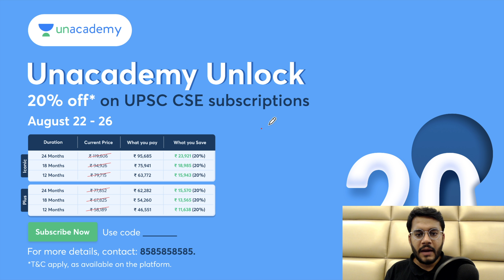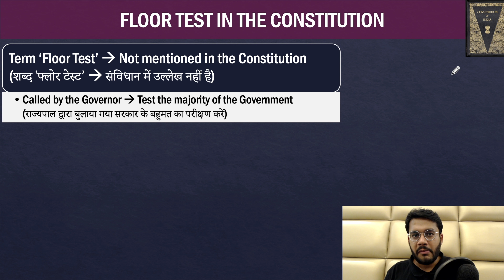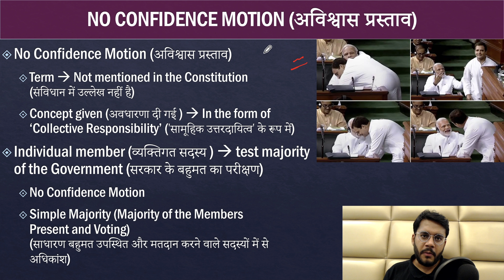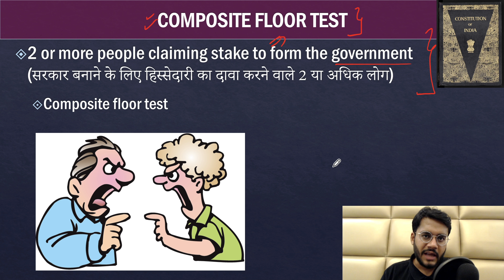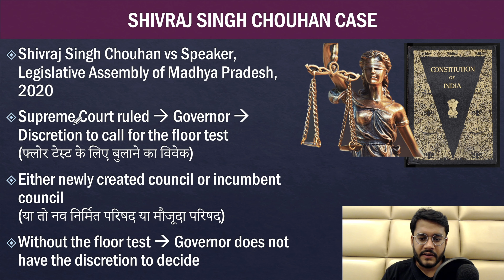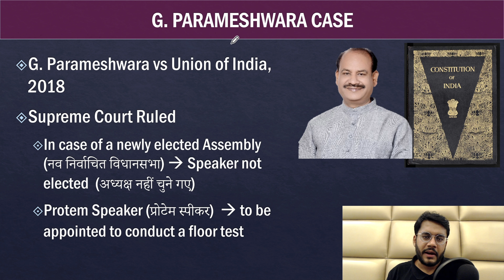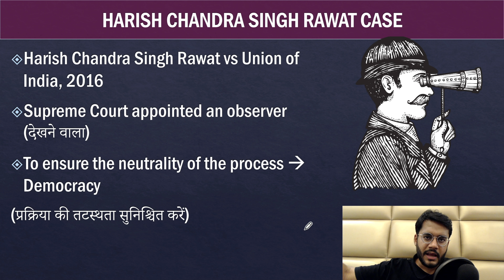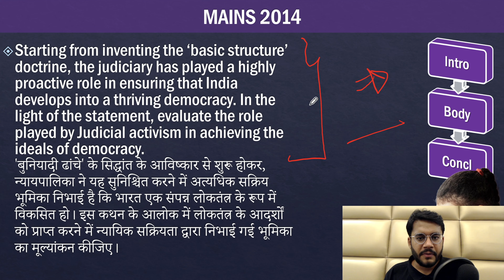Everything About Floor Test| Role of Governor| SC Judgments | Bommai Case |Collective Responsibility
In this video, Mudit Gupta will discuss the following concepts:

1. Collective Responsibility
2. Parliamentary Form of Government
3. Floor Test
4. Composite Floor Test
5. No Confidence Motion
5. Important Supreme Court Judgments related to the Floor Test
6. Previous Year Questions of UPSC

📢📢 Unlock 20
Give a boost to your UPSC CSE Preparation. Prepare for GS, optional and CSAT with India's top educators.

Notes 2.0 will be an iconic offering from 26 August, aspirants can avail notes with a Plus subscription only till 26th August 11:59PM.

Compete with other aspirants and stand a chance to win prizes worth up-to 4 Cr.
Date : 28 August 2022, 11:00 AM